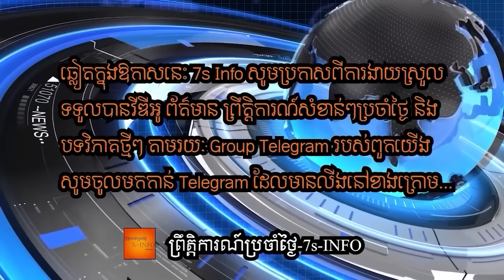អាមេរិកបញ្ជូនF-16បន្ថែមទៀតទៅមជ្ឈឹមបូព៌ាខណៈអាមេរិកត្រៀមសង្រ្គាមអ៊ីស្រាអែល និងអ៊ីរ៉ង់ដែលអាចផ្ទុះឡើង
F-16 Fighting Falcon jets from Aviano Air Base’s 510th Expeditionary Fighter Squadron have deployed to the Middle East, as Iranian-backed militants continue to target U.S. allies and commercial vessels.